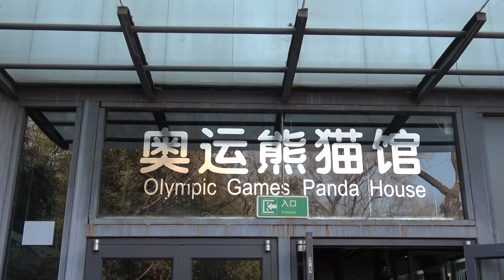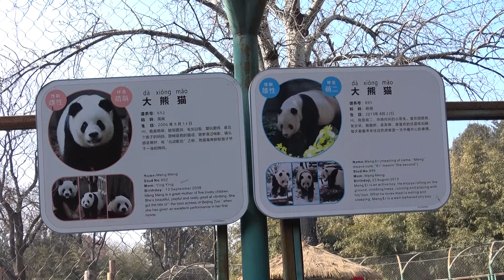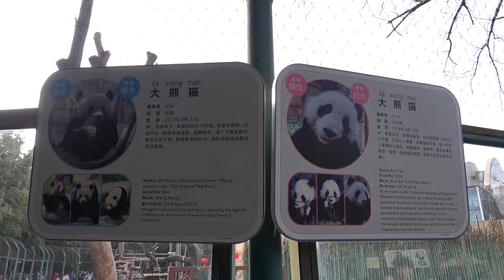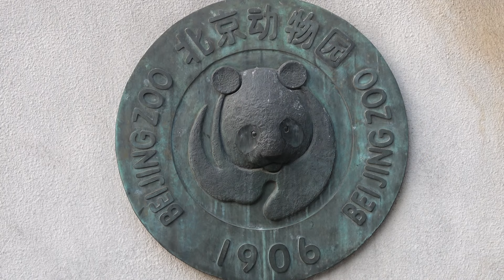福星春節暴れ初め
萌兰にならぶ人気者福星君 です。幼名は胖大海
ファンの間ではPandahiと喚ばれています
シンシンのお姉さん瑛华さんの息子シャンシャンの従兄弟ですね
小さい頃瑛华ママのウンコまみれになった姿がかわいいと人気者になった子です

目力がある福星君はオリンピック館にいます。ここの動物園は屋内運動場と屋外運動場を2頭のパンダが交互に使っていますが福星君だけは自分のお部屋とお庭を持っています

暫く前にファンの間では福星君が適切に世話をされていないと苦情があったようですが、私が行ったときは飼育員さんが定期的に様子を見て福星君に声をかけ、筍を与えるときは手渡ししていたりしていました

心配するファンがいたので飼育員さんと福星君の仲睦まじい画像を送りましたが心配は消えないようでこれだけでは分からないと言われてしまいました
人は同じものを見ても思うことが違うのですよね